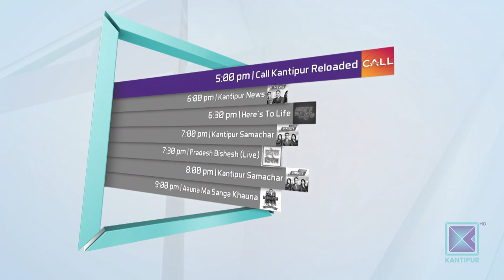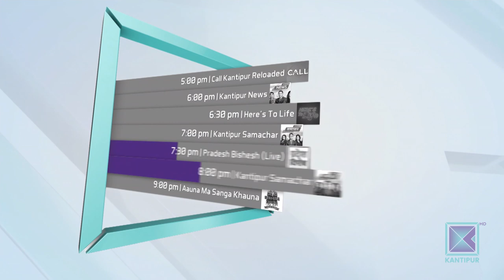Kumar Basnet | Folk Singer | Good Morning Nepal - 12 October 2019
In today's episode of Good Morning Nepal, our presenters are having conversation with vetran Nepali folk singer Mr. Kumar Basnet